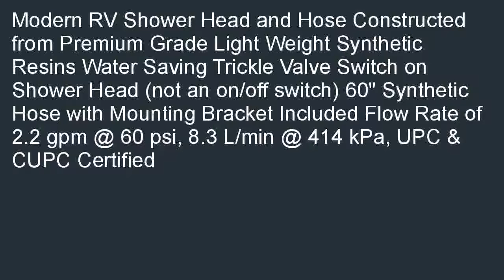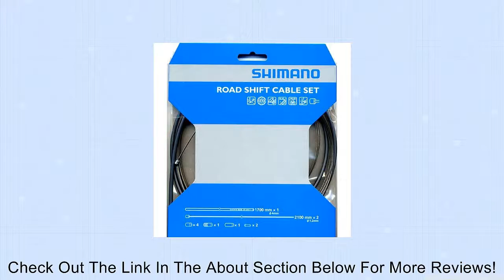Dura Faucet DF SA130 BQ Modern RV Shower Faucet Replacement Head and Hose B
Check best price and review at  B004NBEFXA/?20 Best price for Dura Faucet DF-SA130-BQ Modern RV Shower Faucet Replacement Head and Hose - Bisque Parchment. Discount: Dura Faucet DF-SA130-BQ Modern RV Shower Faucet Replacement Head and Hose - Bisque Parchment.